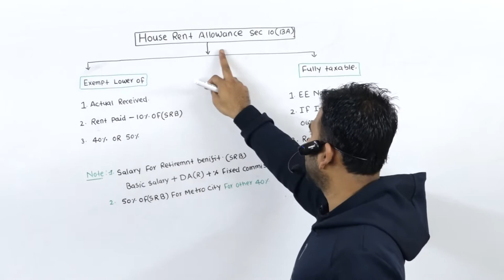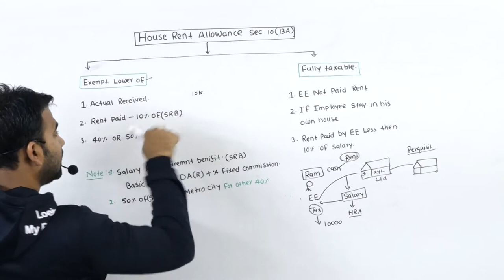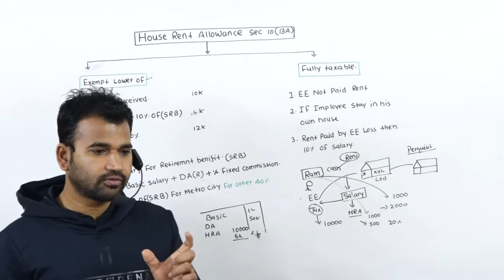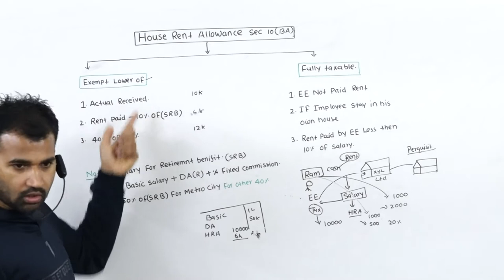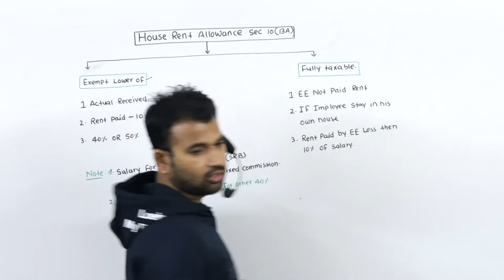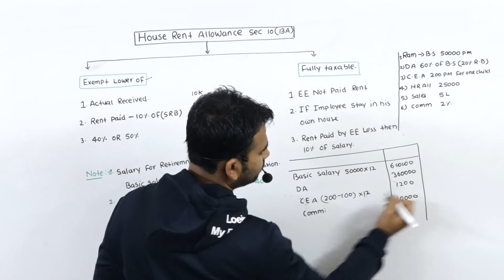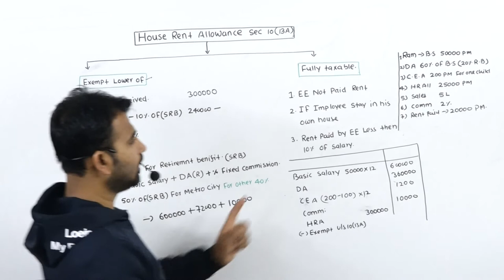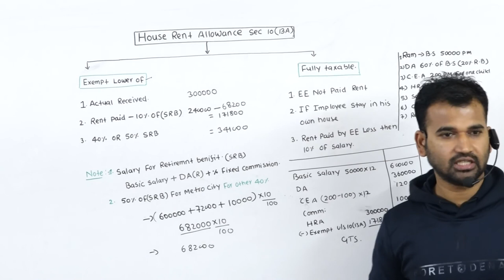income from salary lecture 4b {house rent allowance } (income tax act 1961) for B.com